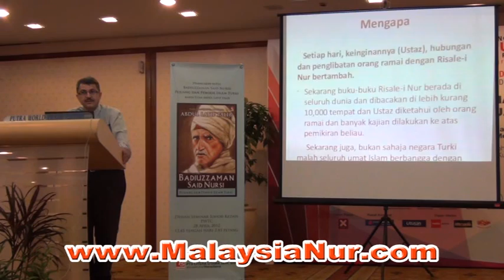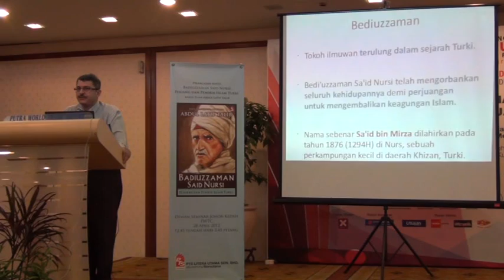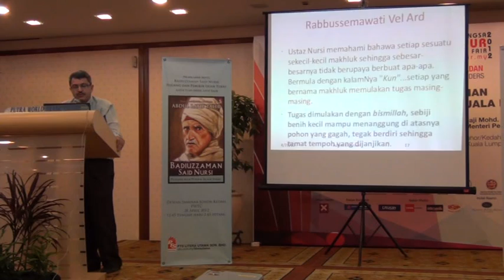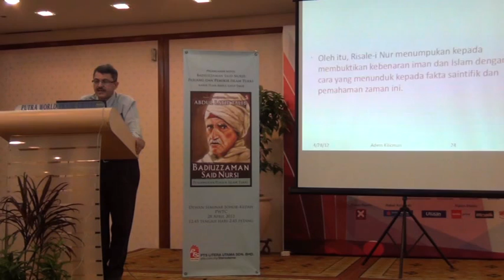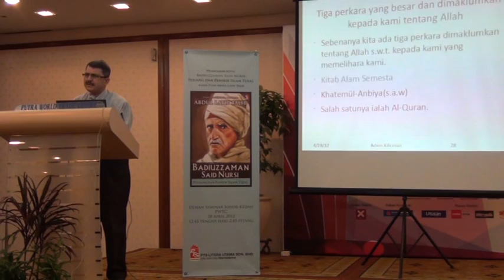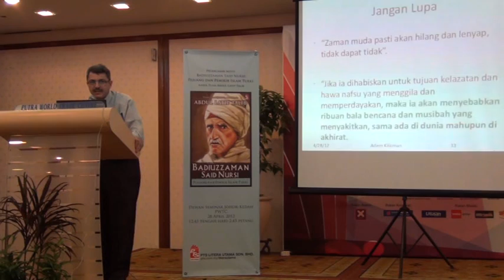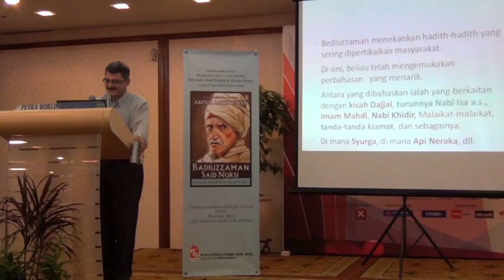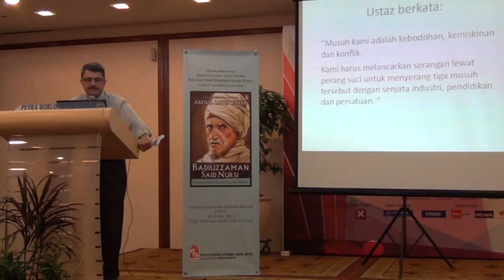Risalah al Nur Speech PWTC (Pesta Buku 2012)